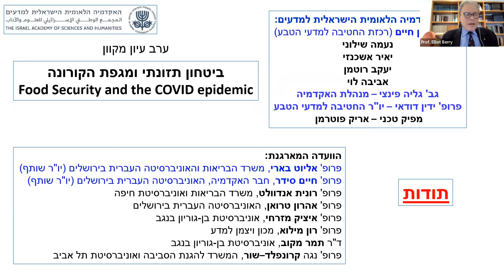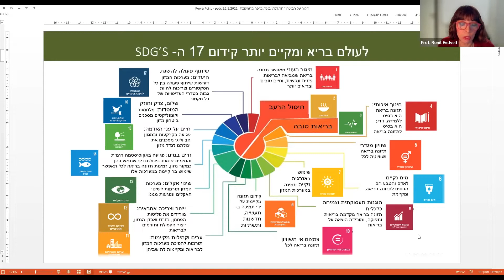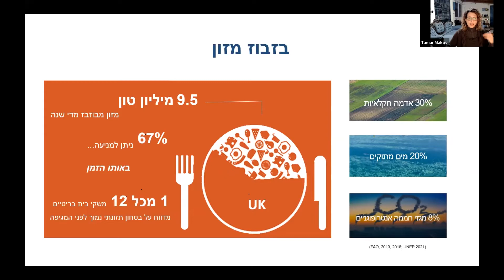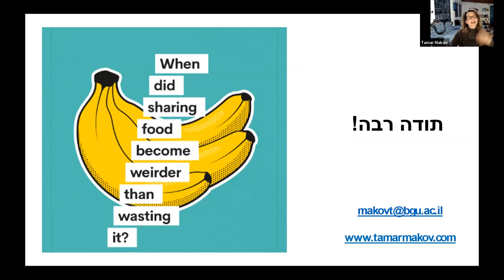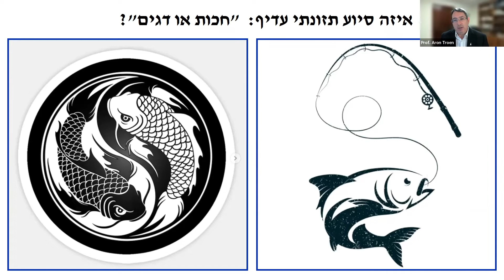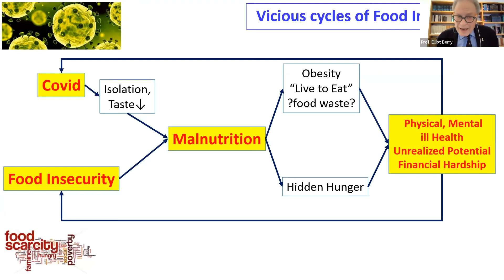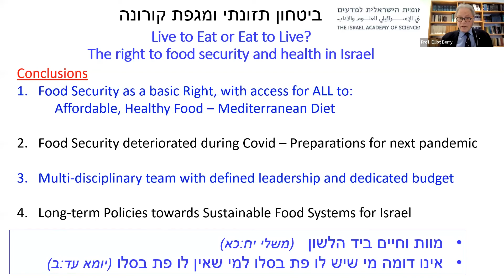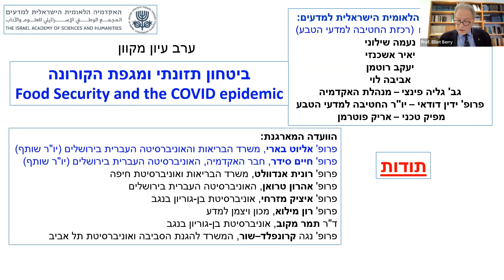ביטחון תזונתי ומגפת הקורונה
התכתוב בעבודה, יתעדכן אוטומטית

הציבור מוזמן לערב עיון מקוון בנושא

Food Security and the COVID epidemic

יושב ראש
פרופ' אליוט בארי, האוניברסיטה העברית בירושלים

ברכות
פרופ' דוד הראל, נשיא האקדמיה

פרופ' רונית אנדוולט, משרד הבריאות, אוניברסיטת חיפה
זרקור על הביטחון התזונתי בעת מגפה מתמשכת: של מי האחריות?

ד"ר תמר מקוב, אוניברסיטת בן-גוריון בנגב
כלכלה שיתופית וביטחון תזונתי בתקופת הקורונה

פרופ' אהרון טרואן, האוניברסיטה העברית בירושלים
דיכוטומיות ודילמות בדרך לביטחון תזונתי: בין מדע למדיניות

לחיות כדי לאכול או לאכול כדי לחיות: הזכות לביטחון תזונתי ובריאות בישראל

שאלות ודיון

ביום שלישי כ"ג בשבט תשפ"ב, 25 בינואר 2022